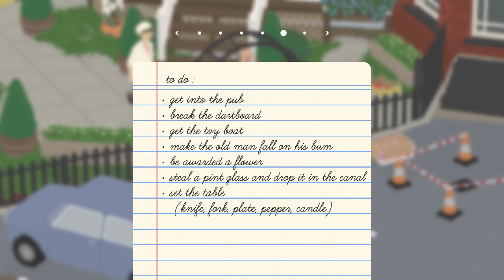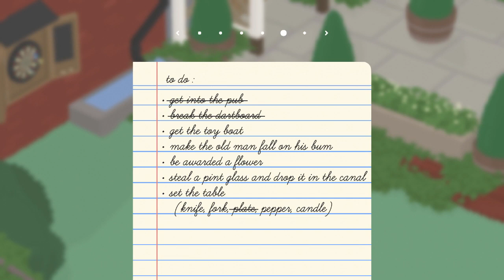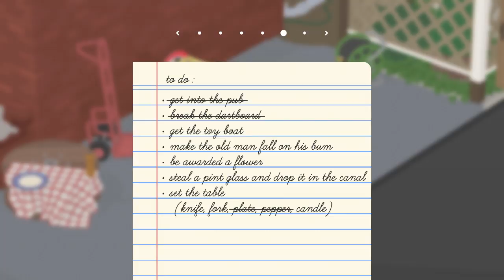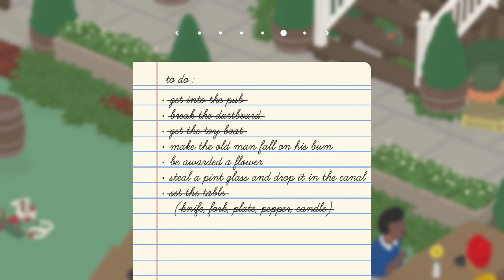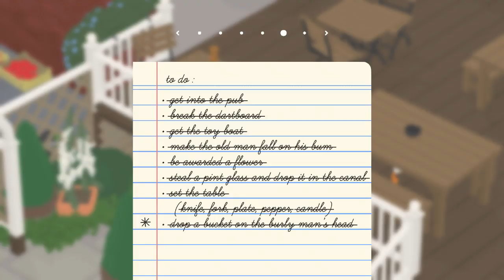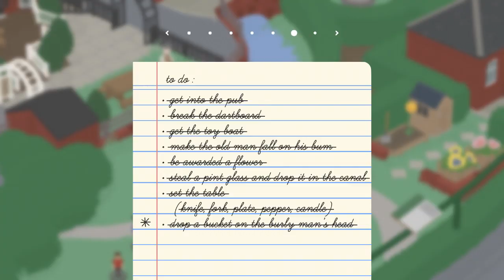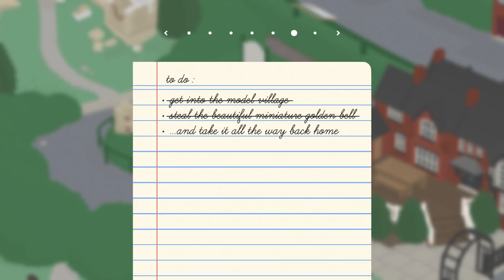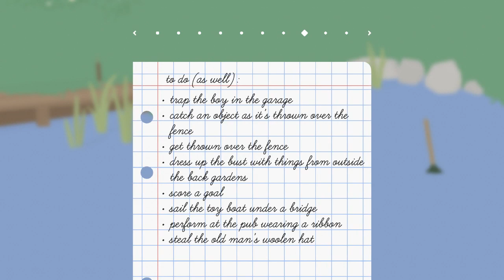Untitle Goose Game - Finale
We have become worst Goose and all because we needed something for our collection. Be sure to "like" this video if you enjoy it. It really helps! :)

~~~"Social" Links~~~